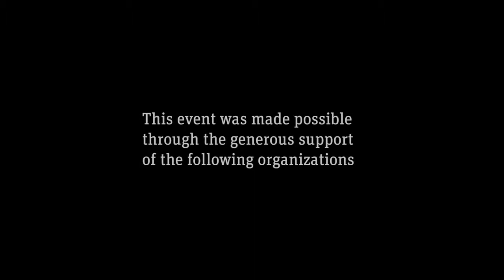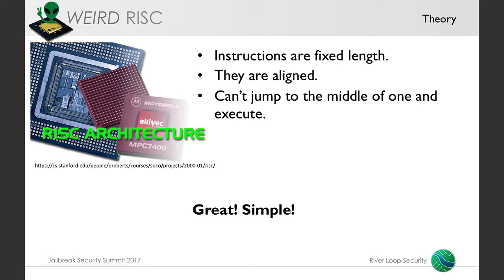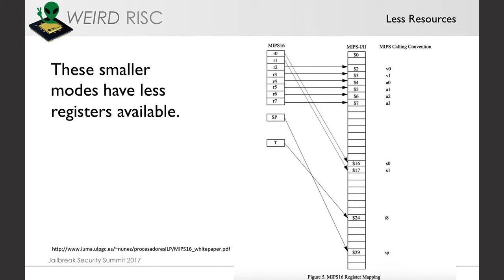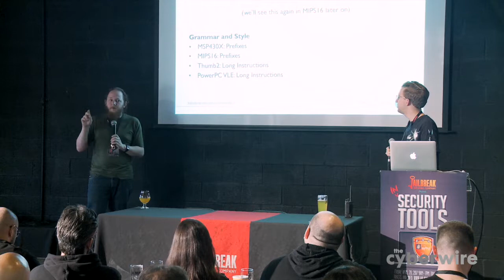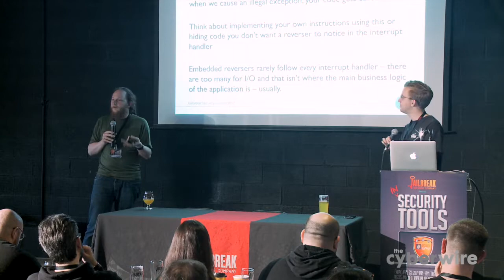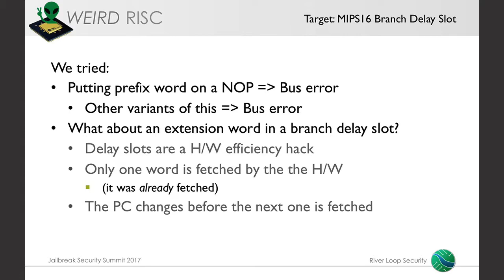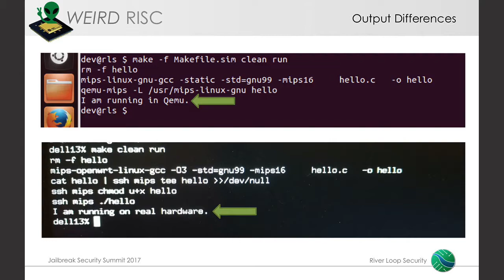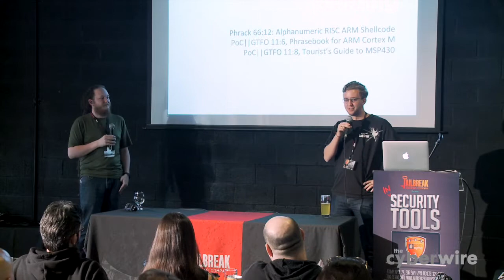Travis Goodspeed & Ryan Speers - Confusing Disassemblers of Compressed RISC Instruction Sets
X86 has all sorts of fun ways to mess with reverse engineers at the instruction set level by varying offsets to execute in the middle of an instruction. In the holy ideal of RISC, this wouldn't happen because instructions are of fixed length.
But then RISC got all uppity while targeting the embedded market, trying to squeeze itself into 16-bit aligned instructions whose length can sort of--but not really--vary. MSP430, ARM, MIPS, and PowerPC all support these shortened instructions, so let's take a look at some specific examples in which disassemblers and reverse engineers can be confused by them. We'll split instructions apart, graft them back together as chimera freaks of nature, and the hardware will happily run it just as disassemblers run off-track.
Travis Goodspeed is a Southern Appalachian expat trapped in Pizza Rat City. When not fighting for elbow room on public transportation, he drives a 6.8 liter V10 with a fifty foot microwave tower. He and Ryan have collaborated on more than a few nifty papers, and you ought to read them.
Ryan Speers is a security researcher and developer who enjoys embedded systems, low-power radio protocols, and reversing proprietary systems. He has worked in offensive and defensive roles on networks, Windows, micro controllers, and many things in-between. As co-founder at River Loop Security, he tests embedded systems for security issues, and helps clients build more secure systems. He is also Director of Research for Ionic Security where he leads system and cryptographic research. He has previously spoken at a number of security conferences and written some articles for journals ranging from peer-reviewed academic publications to PoC||GTFO.
Presented at the Jailbreak Security Summit, April 28, 2017, Laurel, Maryland, USA.